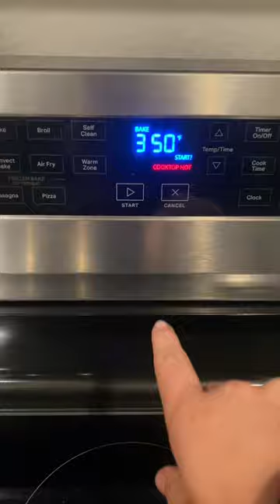Day In My Life Vlog